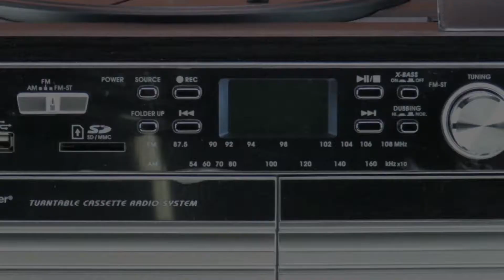soundmaster MCD4500 HiFi System FM Radio CD / Twin Cassette Record Player Turntable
The soundmaster MCD4500 HiFi System FM Radio CD / Twin Cassette Record Player Turntable is a superb home audio system that will stand out and make your audio an integral part of your space.

Finished in an 80s retro silver style with chunky buttons, and twin cassette player, you can rediscover all of your old music collection by it tape, CD or vinyl.